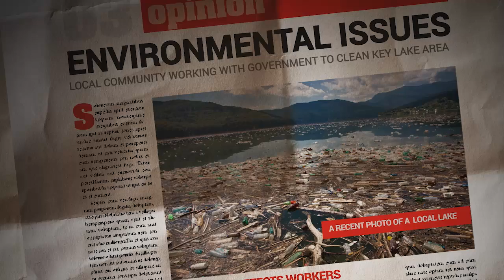WHO: Preventing disease through healthy environments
An estimated 12.6 million people died as a result of living or working in an unhealthy environment in 2012 – nearly 1 in 4 of total global deaths, according to the World Health Organization. Environmental risk factors, such as air, water and soil pollution, chemical exposures, climate change, and ultraviolet radiation, contribute to more than 100 diseases and injuries. However, we can take actions to reverse the upward trend of environment-related diseases and improve our environments where we live and work.